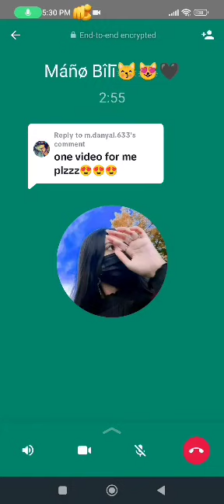subscribe youtubelikes youtubevide youtubemarketing youtubeviews instavideo